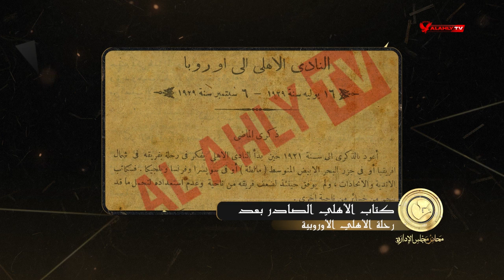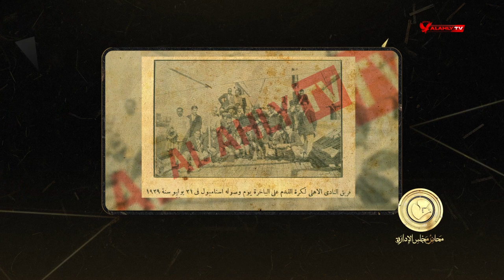فريق كرة القدم يستعد للعب في أوروبا ويصل إسطنبول | محاضر مجلس الإدارة